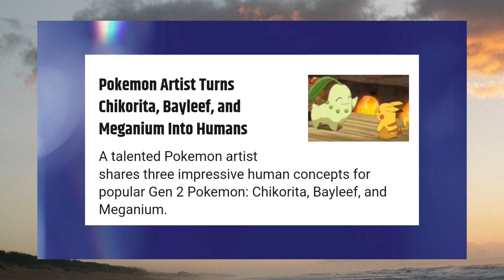Meanwhile in gaming world